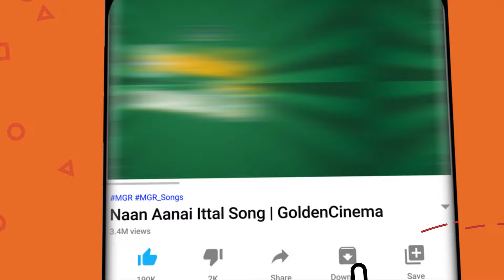பழைய நினைவுகளை மனதிற்கு கொண்டு வரும் எம்.ஜி.ஆர் பாடல்கள் | MGR Love Melodies | HD